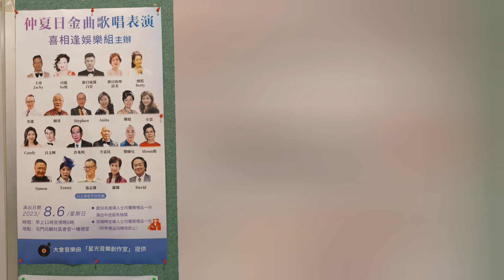新桃花江/小雲&白雲 合唱歌曲短片幻燈片分享兆麟社區會堂2023年8月6日星期日日場